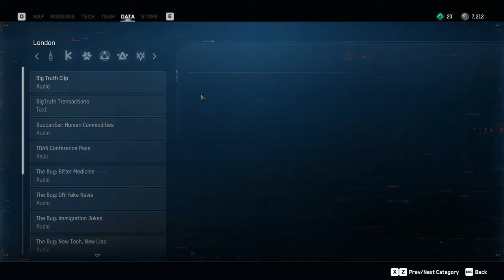Watch Dogs: Legion PC Gameplay | MAX Graphics (Ray Tracing) #3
Gameplay of Watch Dogs: Legion in Ultra High (Max) Graphics (1440p 60fps).

About the Game:
Build a resistance from virtually anyone you see as you hack, infiltrate, and fight to take back a near-future London that is facing its downfall. Welcome to the Resistance.
Recruit and play as anyone in the city. Everyone you see has a unique backstory, personality, and skill set.
Hack armed drones, deploy spider-bots, and take down enemies using an Augmented Reality Cloak.
Explore a massive urban open world featuring London’s many iconic landmarks and fun side activities.
Take your recruits online and team up with your friends as you complete missions and challenging endgame content.